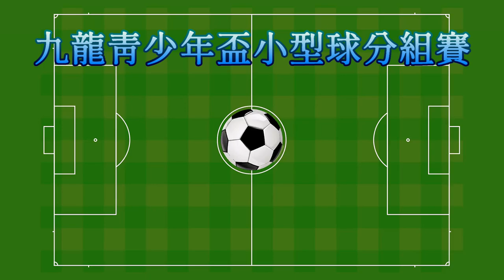港峰vs晉峰(2022.8.19.九龍青少年盃U16小型球分組賽)精華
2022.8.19. 旺角麥花臣球塲20:00
 港峰(黑) 1 : 3 晉峰(粉紅)